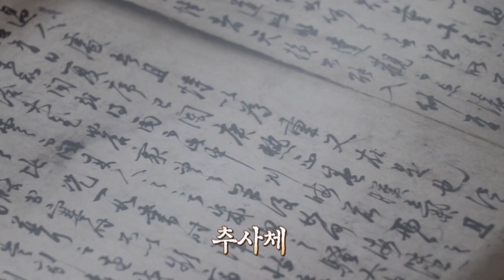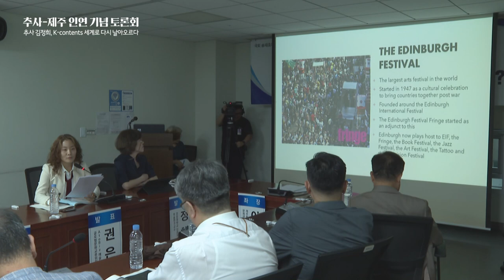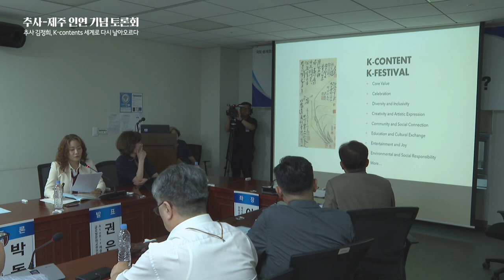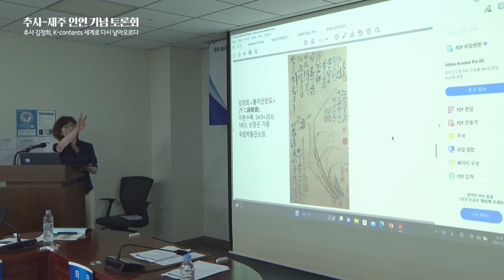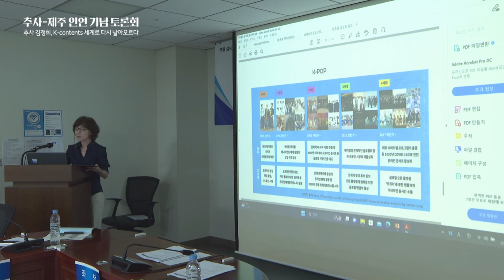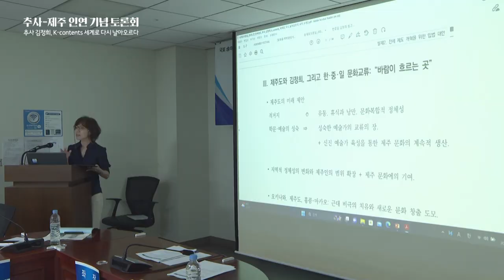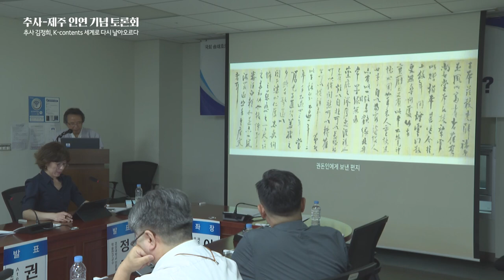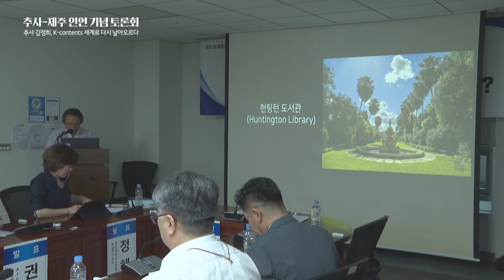추사-제주 三甲子 인연 기념 토론회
"한류원조" 추사 김정희, K-contents 세계로 다시 날아오르다